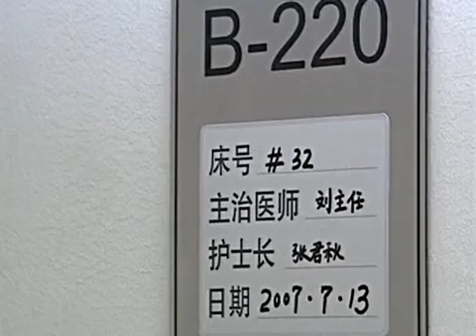陪你到世界的尽头 21 | Loving Forever 21